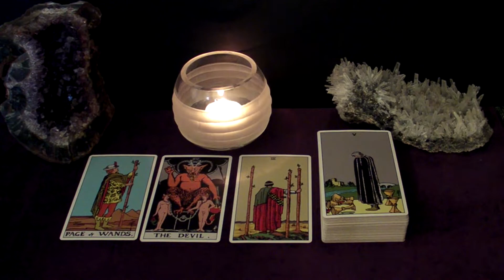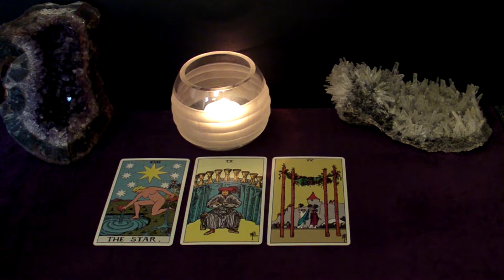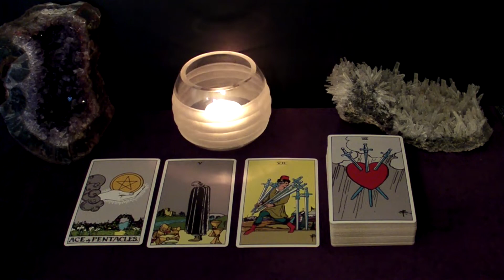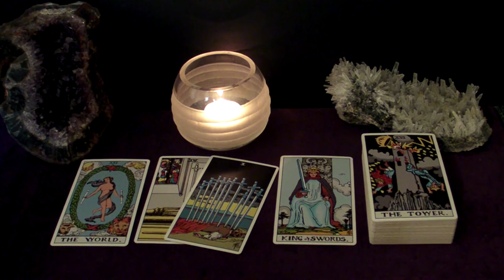TAURUS VIRGO CAPRICORN June 19-21 Weekend Highlight Tarot Readings